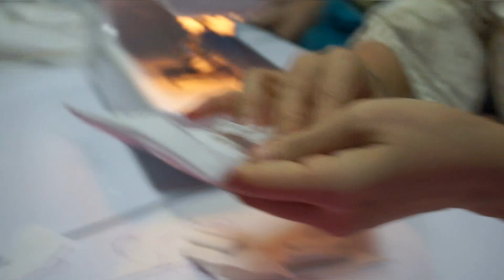เทคนิคการตัดเย็บ "การเย็บโบว์ หรือ หูกระต่าย" ..ครูอารีย์..